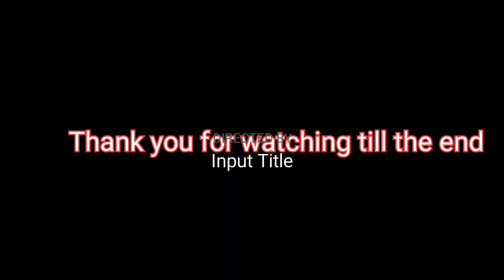বাঁধাকপির বড়া,cabbage snacks, একঘেয়ে বাঁধাকপি খেতে ভালো না লাগলে এটা করে দেখুন#বাধাকপি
এটা হলো বাঁধাকপির বড়া। একঘেয়েমি বাঁধাকপি খেতে যখন ভালো লাগে না তখন এটা try করে দেখুন খুবই ভালো লাগে।
cabbage snacks recipe

Ingredients
chopped cabbage
Onion optional
Salt
tarmarik
baking powder
beson or rice flour
oil

Hope you enjoy you the vidio